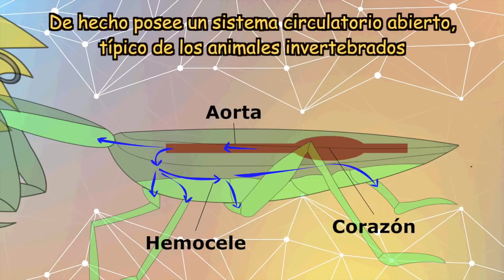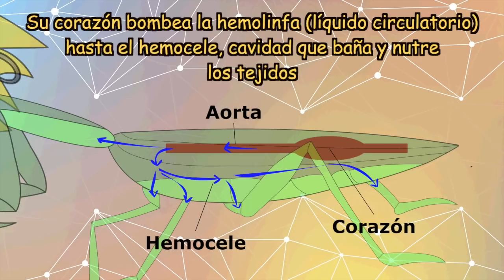¡CANCIÓN DE LA MANTIS RELIGIOSA! - ¿Se puede perder la cabeza por amor?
¿Se puede perder la cabeza por amor? Dejo aquí este videoclip didáctico que puede servir para aprender un poco sobre la curiosa mantis religiosa y, a la vez, echarse unas buenas risas. De nuevo, es una apuesta por combinar ciencia, música y sentido del humor.

El tema, es un guiño a una canción de los años 80 .